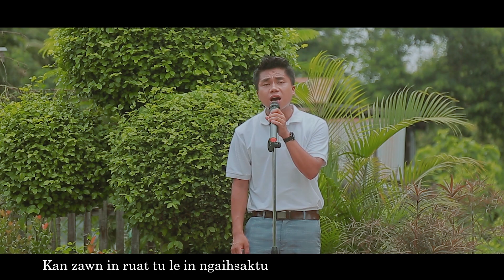Salai Thian Za Thiang || BAWIPA THAWNCUN || Official Music Video - 2Album 2023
Phuah - Mai Thian Nun Kim
Album - IN DUHDAWT RUANGAH MAW (2)
Director - Valduat ( Oxygen)